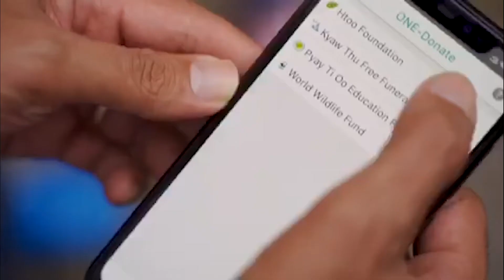Q&A Session of Kyaw Zin Htet & Sann Sat Naing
ပရိသတ်တွေစောင့်မျှော်နေကြတဲ့ မြန်မာ့လက်ရွေးစင်အသင်းနဲ့ ရန်ကုန်ယူနိုက်တက်အသင်းရဲ့ ဂိုးသမား ကျော်ဇင်ထက် နဲ့ ဆန်းဆက်နိုင်တို့ရဲ့ အမေးအဖြေကဏ္ဍလေးကို တင်ဆက်ပေးလိုက်ပါတယ်။

Here is a short video of Myanmar National Team and Yangon United Goalkeepers – Kyaw Zin Htet and Sann Sat Naing. Enjoy it!